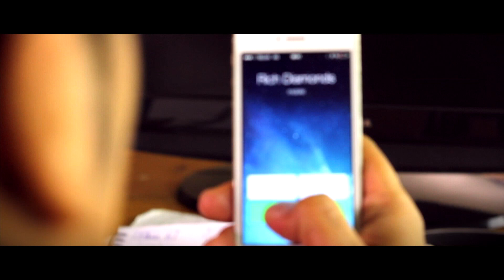El Verso - Para ti - Reggaeton music - official video clip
Music Video by El Verso performing Para ti  (Video clip)